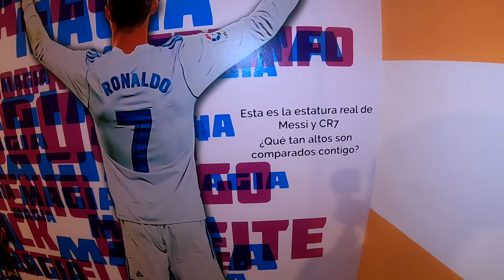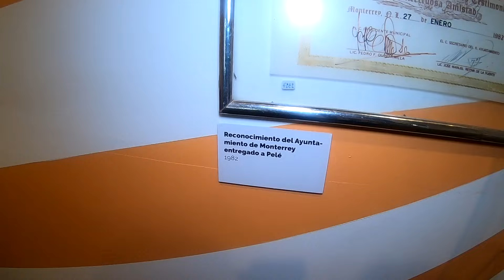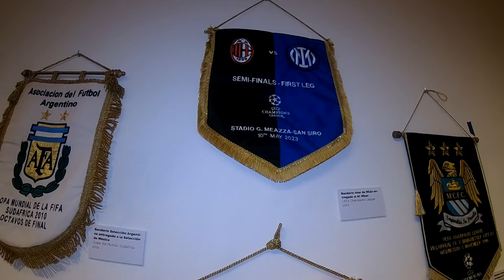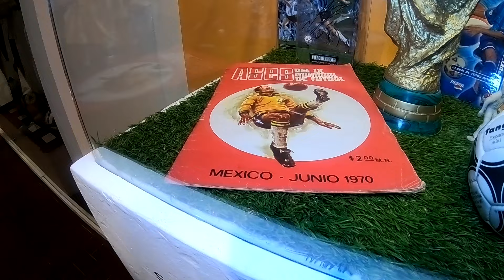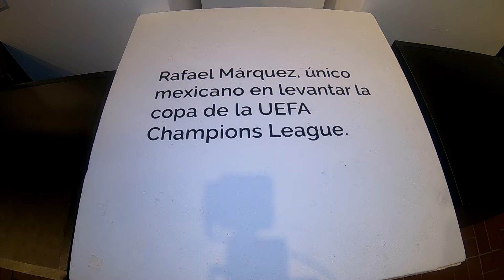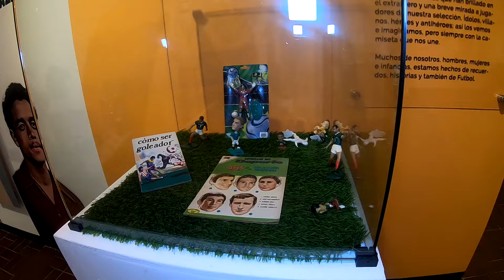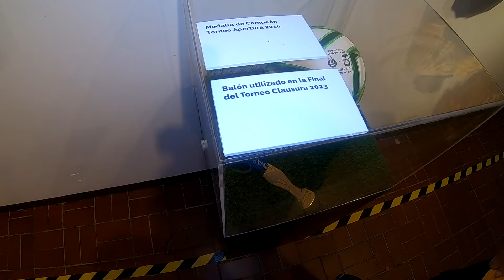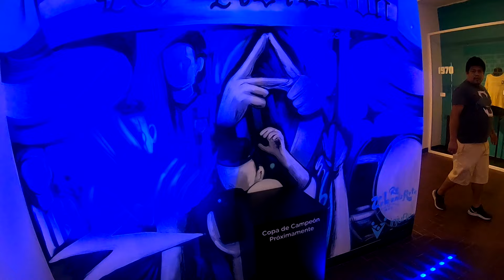Así es la colección más GRANDE de Tigres y Rayados (Rumbo al mundial 2026) / El futbol como pretexto